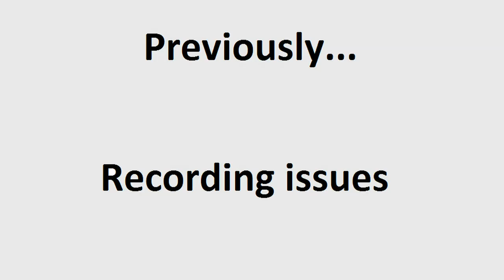Dead or Alive Xtreme 3 Fortune - So What's This Game About? - Button Pushers